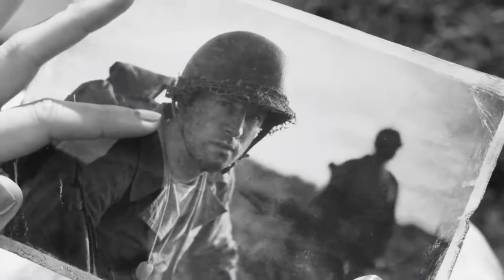The End of the World - Fallout Music Video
Recently I`ve heard this beatiful song from Fallout 4 and decided to make video.